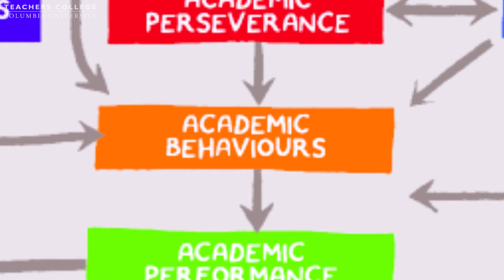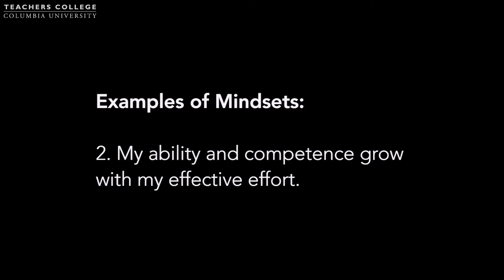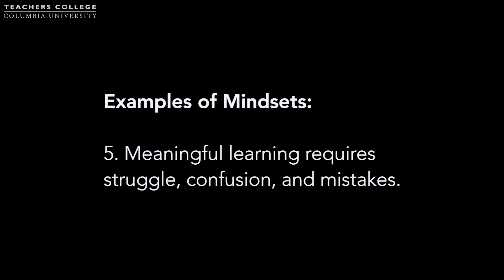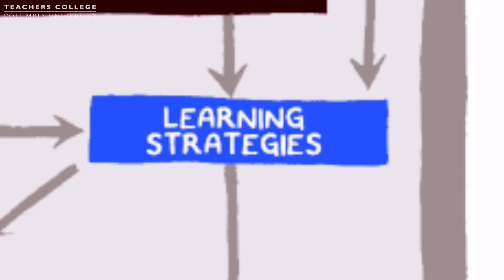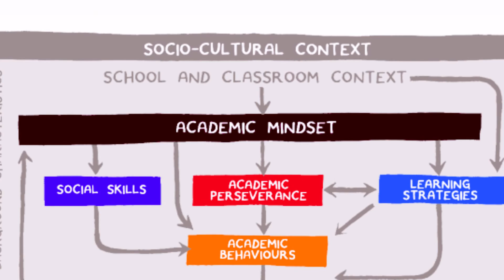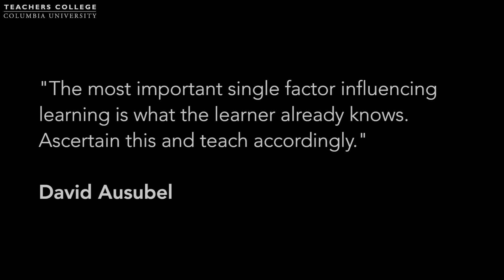MOOC EDSCI1x | Video 2: Importance of Non-cognitive Factors | Mindsets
Video 2: Importance of Non-cognitive Factors | Mindsets
MOOC EDSCI1x | Science of Learning: What Every Teacher Should Know
TeachersCollegeX | Pearl Rock Kane and Kevin Mattingly

This education course will show you, through current research, how we learn — the way our brain makes, stores, and retrieves memories.

You will examine common misconceptions and misunderstandings about learning that can prevent students from learning at their fullest capacity. Along the way you will explore the practical implications of cognitive science for classroom teaching in terms of choosing effective instructional strategies, developing useful assessments, motivating student effort, and designing learner-centered curricular units.

This course is aimed to enhance the practice of K-12 teachers.